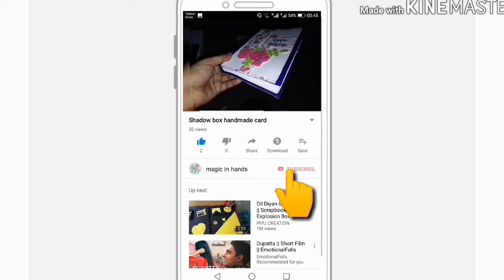stenciling with watercolor on slimline greeting card by magic in hands...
What's up...
In this tutorial I have done water coloring by using stencil on slimline greeting card. Dimensions of card base measures approximately 10.5 by 3.5 inches.
Blessings...